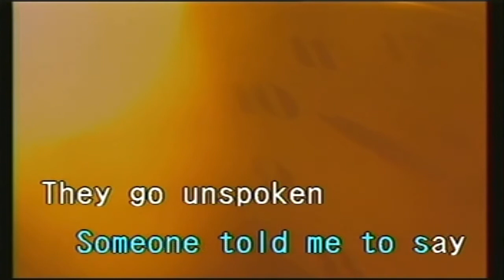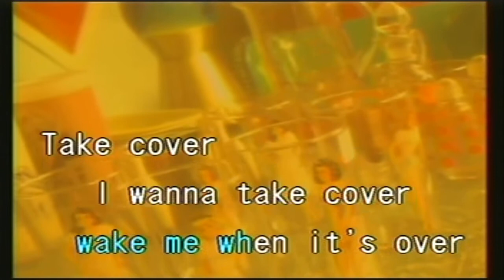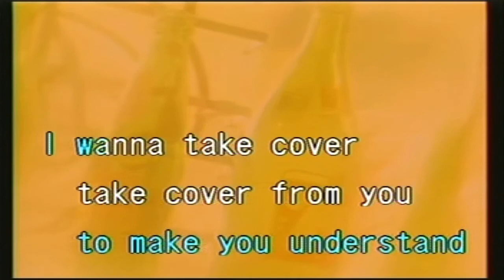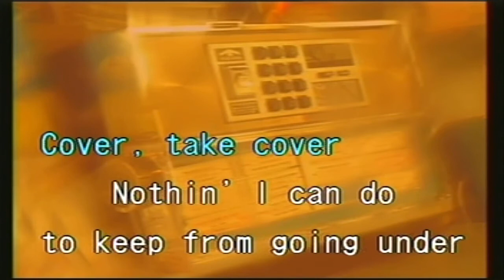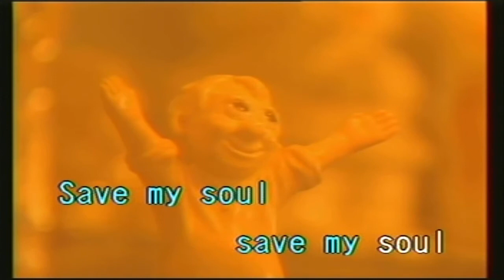TAKE COVER-Mr. Big-Karaoke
TAKEC OVER-Mr. Big
Karaoke